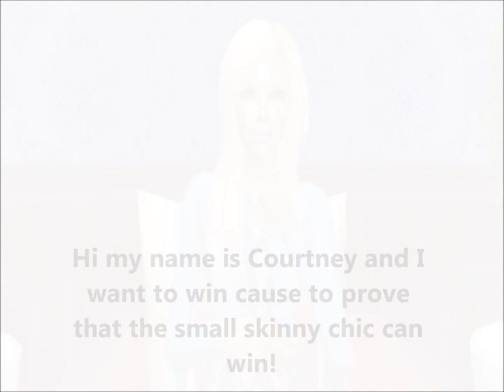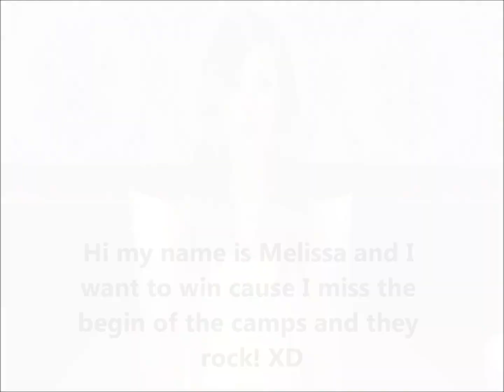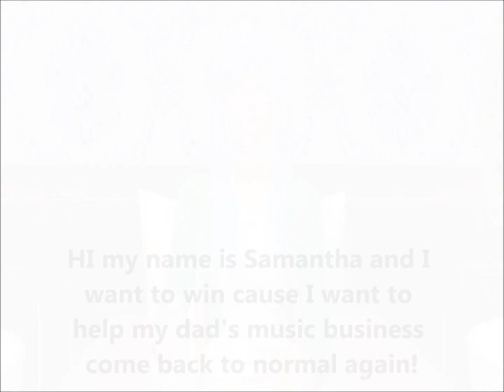Sims Big Brother 1 *SPECIAL*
Special video of SBB1- cast revealed, tour of the house, and players enter the house! :D